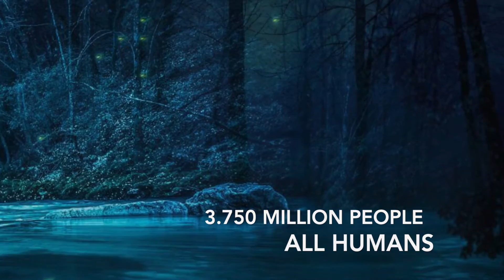S1.E1. Invasion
Part 1 of the album: "The Journey of Aloq - Chapter 1 - The Stellar Flight"

- Follow the link to reach this song at Spotify, Deezer, Apple Music, Amazon Music, etc